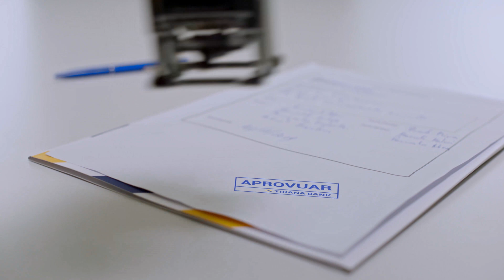Kredi për Shtëpi - Tirana Bank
Ashtu si ti e ke dashur!
Kredia për Shtëpi, tashmë e aprovuar për 48 orë.
Tirana Bank të mundëson shtëpinë tënde me norma të ulëta interesi, vetëm 1.5% në Lek dhe Euro për vitin e parë!
Për më shumë informacion, vizito degën tonë më të afërt.